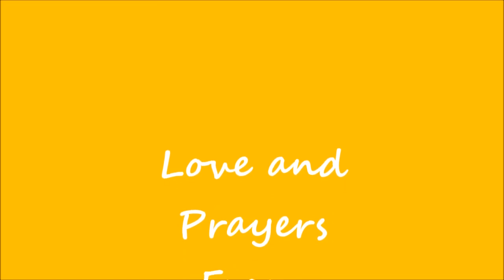Dr Moiz Hussain birthday video 3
Online students of Dr Moiz Hussain from Pakistan, UAE, India, USA, Canada, UK, Australia, Europe etc